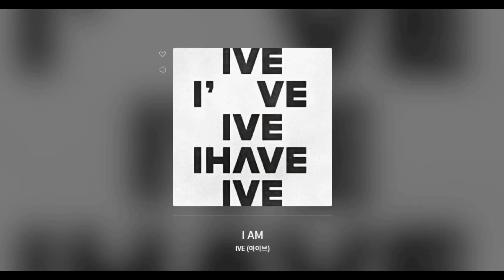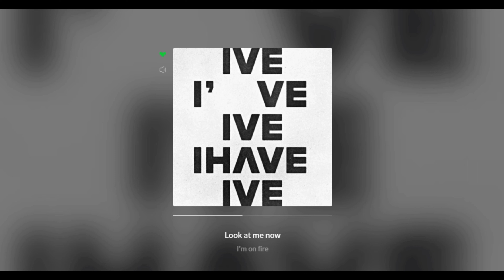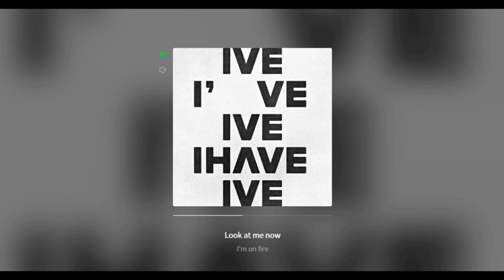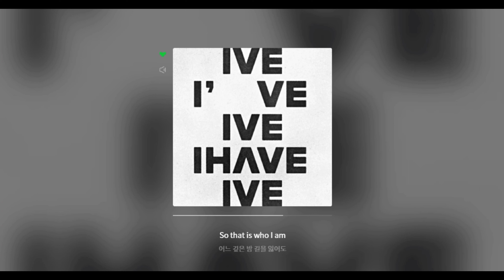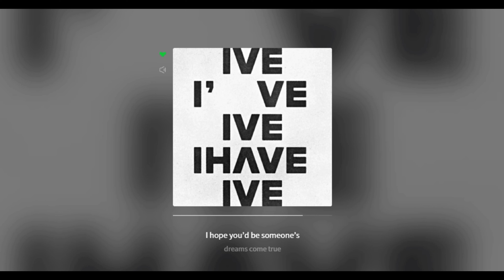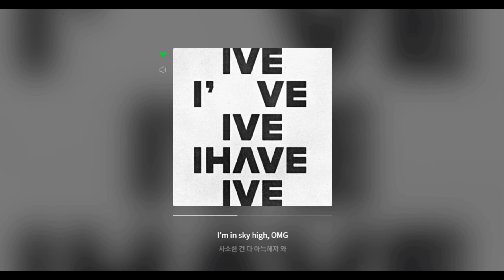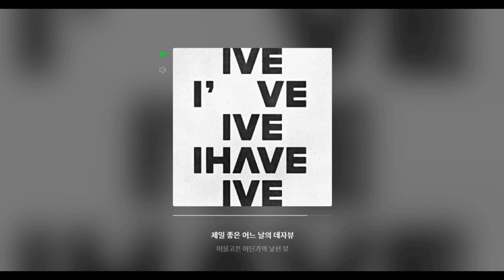#02. I am - IVE(아이브) 1시간 연속듣기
[#02. I am - IVE]

다른 문을 열어 따라 갈 필요는 없어
넌 너의 길로 난 나의 길로 음
하루하루마다 색이 달라진 느낌
밝게 빛이 나는 길을 찾아
I’m on my way 넌 그냥 믿으면 돼
I’m on my way 보이는 그대로야
너는 누군가의 Dreams come true
제일 좋은 어느 날의 데자뷰
머물고픈 어딘가의 낯선 뷰
I’ll be far away
That’s my
Life is 아름다운 갤럭시
Be a writer, 장르로는 판타지
내일 내게 열리는 건 big big 스테이지
now
어제랑 또 다른 짜릿한 나
두려운 모든 게 설레이게
I’m in sky high, OMG
사소한 건 다 아득해져 와
That’s my
So that is who I am
어느 깊은 밤 길을 잃어도
차라리 날아올라 그럼 네가
지나가는 대로 길이거든
1, 2, 3
1, 2, 3
1, 2, 3
Fly up
I hope you’d be someone’s
dreams come true